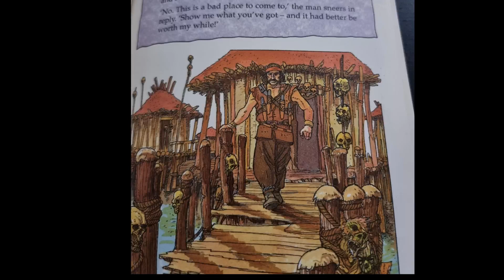Let's Play The Adventures of Goldhawk Book 3 Mudworm Swamp! Set 4! Featuring Kikoskia!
Officially less than a Karazhan week we return to brave the heat in IRL and the Swamp! Goldhawk Orlando and Edge finally get to battle the titular cover star! with 100% no cheating involved